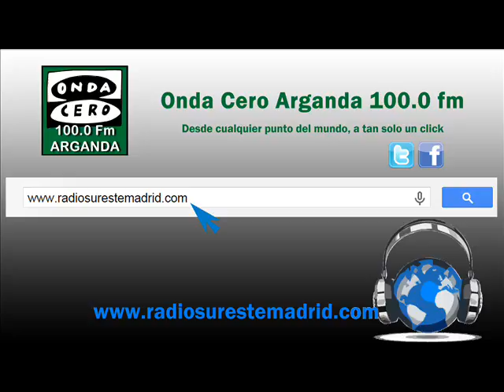"NATALIA POR ARGANDA" 15/09/2015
Natalia pregunta, el pueblo responde...
Hoy Natalia pregunta a Arganda...

Sabe usted cual es la "peña" mas antigua de la localidad??